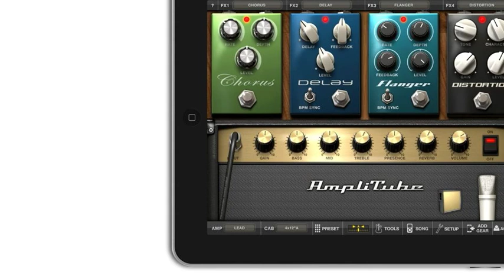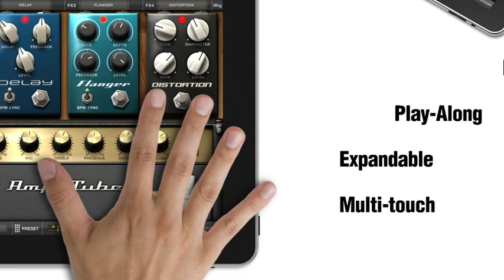AmpliTube for iPad (trailer) - plug your guitar into your iPad and rock out!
APP NOW AVAILABLE IN THE APP STORE!

AmpliTube iRig is a combination of an easy-to-use instrument interface adapter and guitar and bass tone mobile software.

With AmpliTube iRig, you can plug your guitar into your iPhone/iPod Touch/iPad and jam anywhere with world class guitar and bass tone right in the palm of your hand - from the leader in studio-class guitar and bass software.
Simply plug the iRig interface into your mobile device, plug your instrument into the appropriate input jack, plug in your headphones, amp or powered speakers, download AmpliTube for iPhone Free and start rocking!

You'll have at your fingertips the sound and control of 4 recombinable simultaneous stompbox effects + amplifier + cabinet + microphone just like a traditional guitar or bass stage rig!
Add amps and effects as you need them — you can expand your rig with up to 10 stomps, 5 amps, 5 cabinets and 2 microphones in the AmpliTube iRig app custom shop.